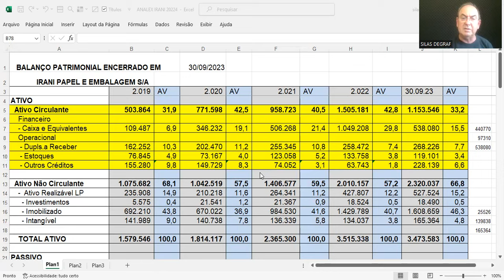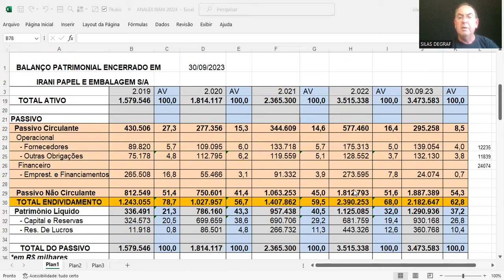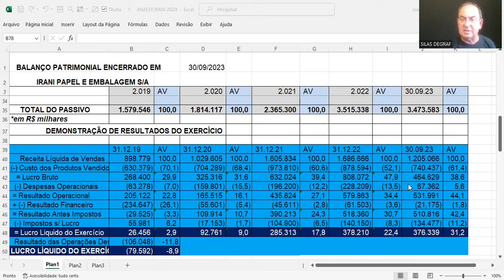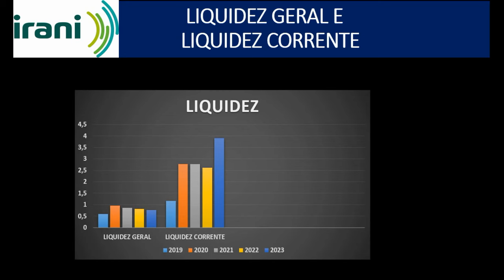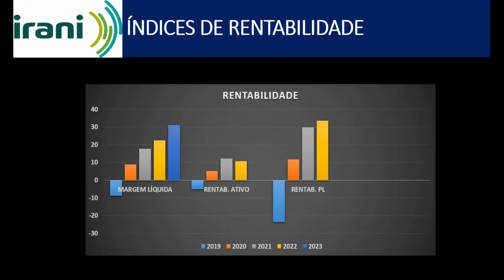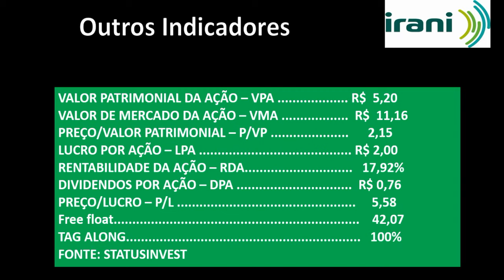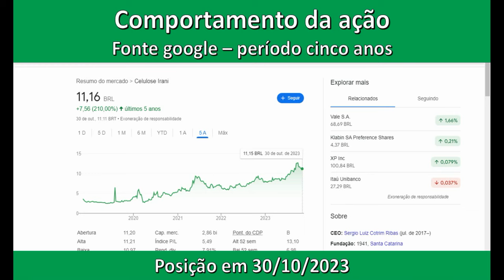RANI3 - IRANI PAPEL E EMBALAGEM S/A. ANÁLISE FUNDAMENTALISTA BÁSICA. PROF. SILAS DEGRAF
Análise das Demonstrações Contábeis para Investimentos em ações DA IRANI PAPEL E EMBALAGEM S/A ( IRANI CELULOSE ) - RANI3. Um pouco de sua história e a análise de sua situação econômica e financeira.